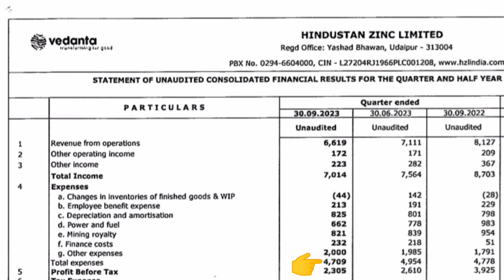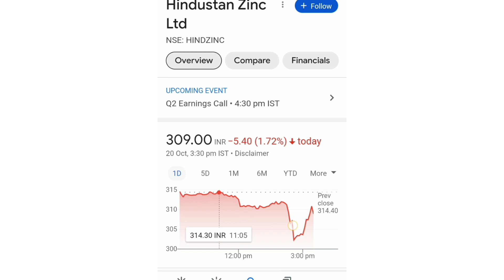HINDUSTAN ZINC SHARE LATEST NEWS📈LONG TERM में जा सकता हैं 500+💥Q2 RESULT💥BUY HOLD SELL📉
hindustan zinc share dividend
hindustan zinc breaking news
hindustan zinc dividend
hindustan zinc stock review
vedanta vs hindustan zinc
hindustan zinc dividend news

hindustan zinc news